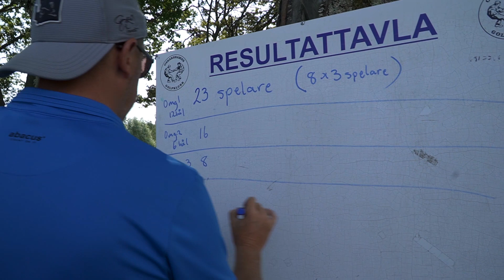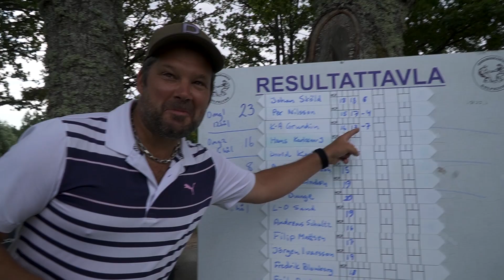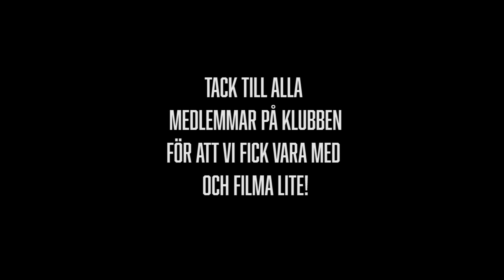E22 Extramaterial: Kortshålsbane-KM på Oskarshamn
I samband med att vi var i Oskarshamn under E22 roadmovien så blev vi inbjudna till korthålsbane-KM. Superkul!